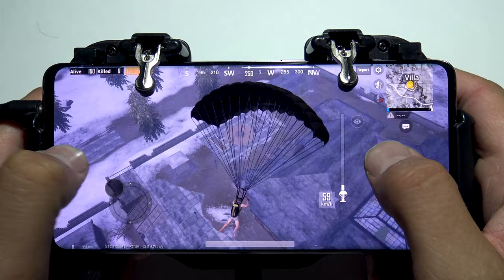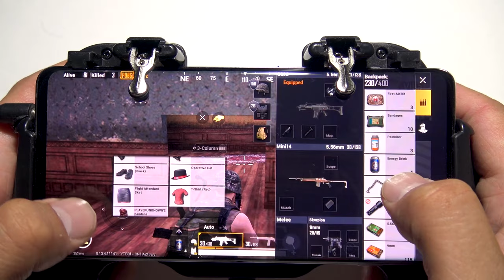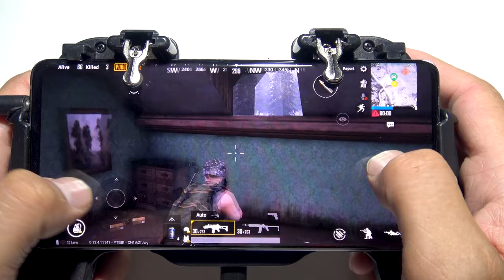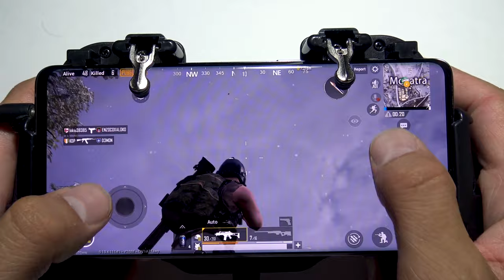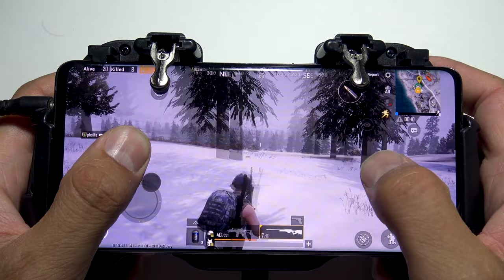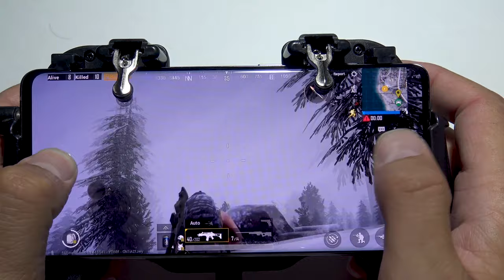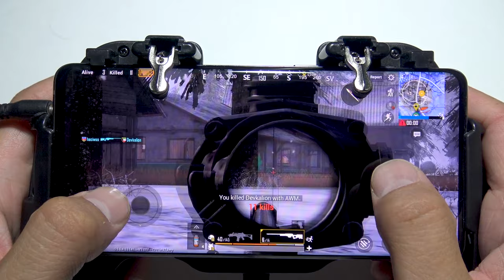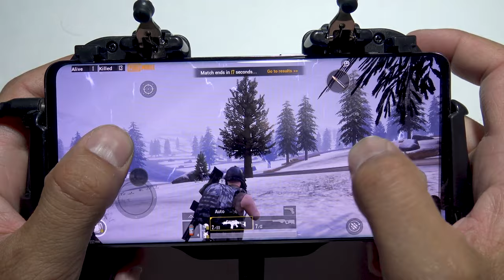Samsung S10 Plus Chine Pubg Wikendi gameplay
Samsung S10 plus 12 gb ram